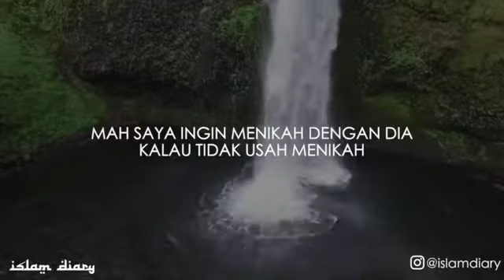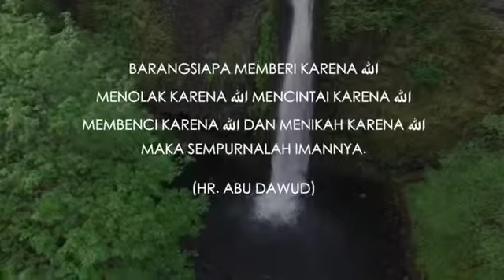Abi... Umi... Aku Ingin Menikah | Buya Yahya